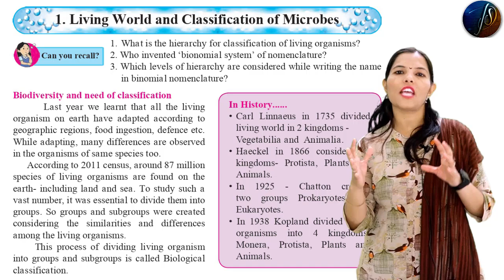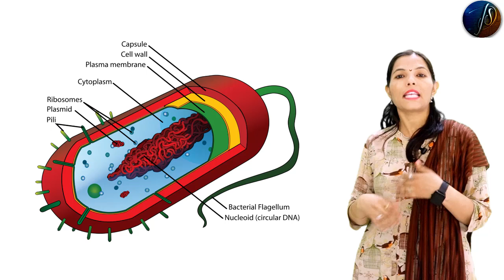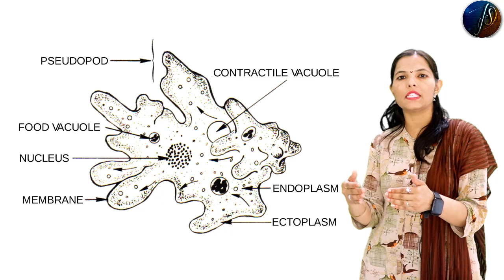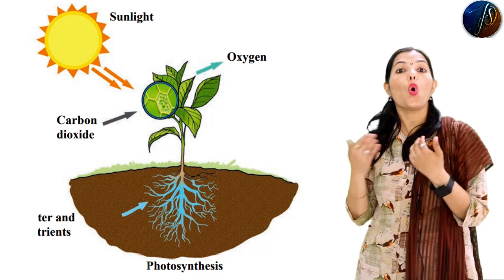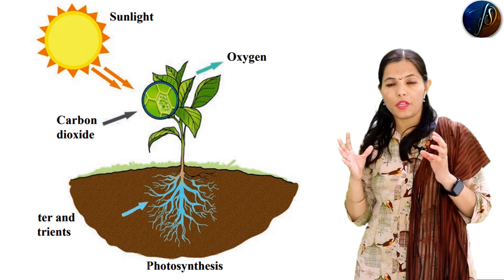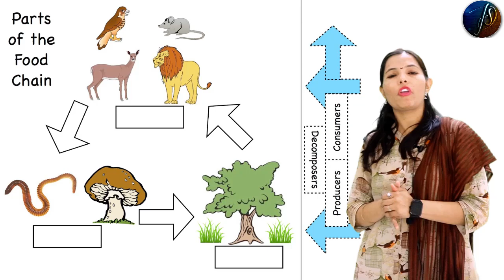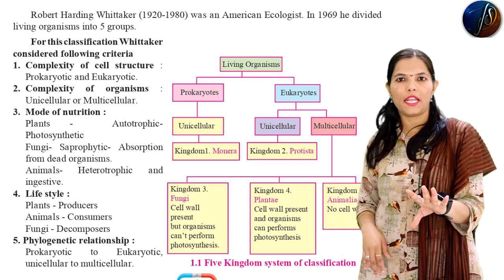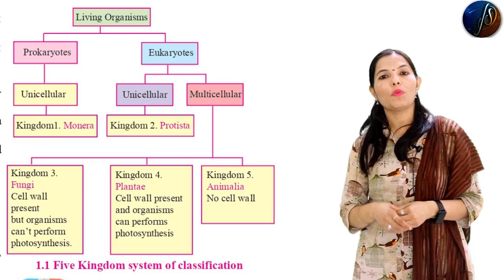8th Science | Chapter 1| Living World and Classification of Microbes | Part-3 | Maharashtra Board